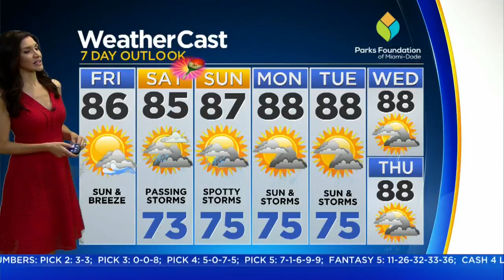Your CBS4 Forecast For Friday 5/4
Meteorologist Lissette Gonzalez says it will be partly cloudy with a high around 86F.